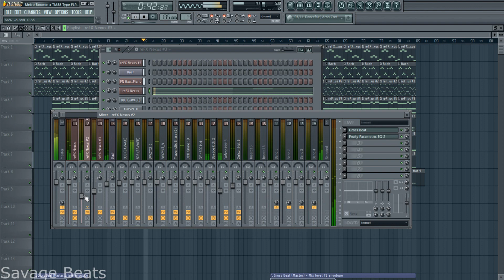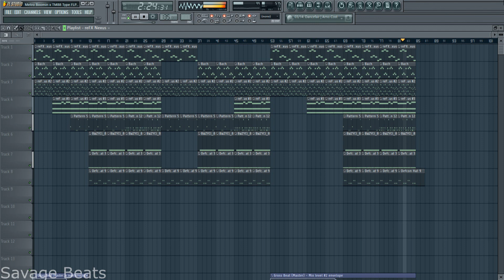Metro Boomin' Type Beat FREE FLP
FLP Is up boys thank you for one hunnid likes let get to 3hunna bang bang

P.S. Love u